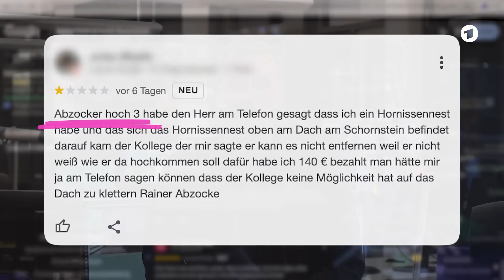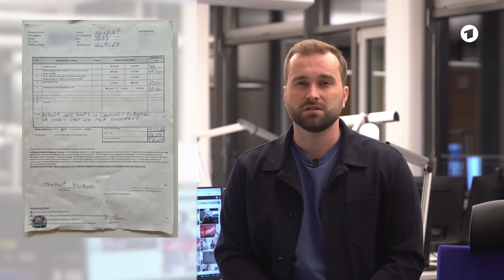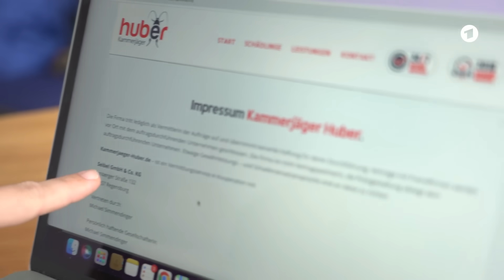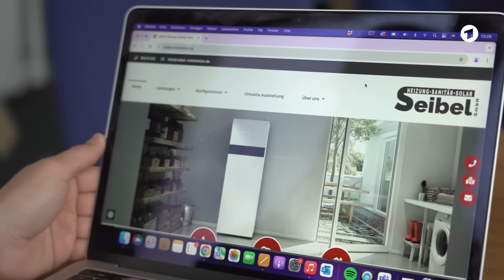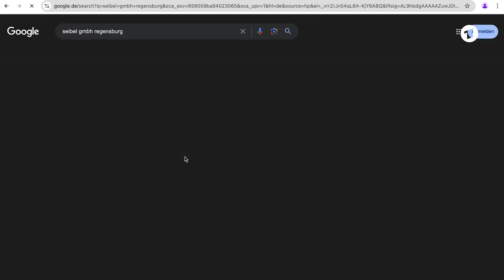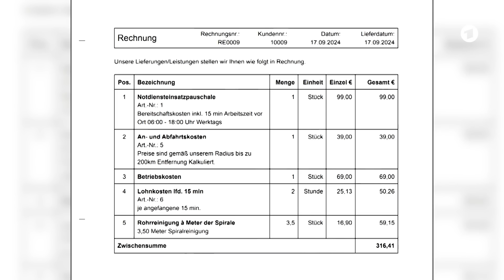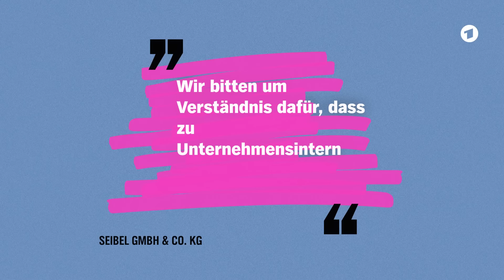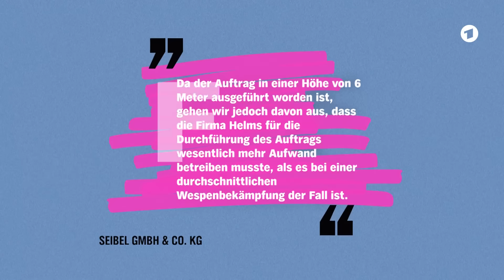Handwerker-Notdienst: So schützt du dich vor Abzocke! | FYI – unserer Recherche, Dein Vorteil NDR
Hohe Kosten und Zuschläge, die Rechnung direkt vor Ort in bar bezahlt: Über das Internet oder Vermittler gerät man immer wieder an dubiose Handwerker. Unsere Reporterin macht einen Handwerker-Test – und zeigt auf, welche Fehler man im Notfall vermeiden sollte.

Hinweis: Dieser Film ist im Rahmen der NDR-Reihe „FYI - unsere Recherche, dein Vorteil“ entstanden. Verbraucherinhalte aus allen Rundfunkanstalten der ARD werden ab jetzt hier im Kanal gebündelt😊.
Übrigens: Da Marktcheck zur ARD gehört, könnt ihr dieses Video kostenlos herunterladen und unterwegs offline schauen!

00:00 Handwerker-Notdienst: Um diese Probleme geht es
00:53 Probleme mit dem Wespennest
01:49 Unterschrift vor getaner Arbeit
02:16 Viel zu hohe Rechnung
03:01 Rückkehr der Wespen
03:29 Probleme mit der Vermittlerfirma
04:42 Besuch bei der Vermittlerfirma
05:28 Post vom Anwalt
06:11 Schlechte Bewertung bei guter Arbeit
08:19 Versteckte Kamera für Handwerker
09:33 Wann kommt der Handwerker?
10:07 Macht der Handwerker seine Arbeit gut?
10:51 Wir geben uns zu erkennen
11:50 Aufklärung im Wespenfall?
12:50 Woher kommt der hohe Preis?
13:15 Fazit

HANDWERKER-NOTDIENST ÜBERS INTERNET
Ein Wespennest am Haus, ein verstopftes Rohr, dass sich nicht reinigen lässt, ein Problem mit dem Haustür-Schloss? In solchen Fällen suchen viele übers Internet nach einem Handwerker-Notdienst – und geraten mitunter an dubiose Firmen. Vermeintlich professionelle Handwerker, die erst lange auf sich warten lassen, dann schlechte Arbeit machen, am Ende aber ordentlich abkassieren – oft in bar direkt vor Ort.

KAMMERJÄGER VERLANGEN 600 EURO
Ein Fallbeispiel: Sarah aus Bremen musste für die Beseitigung eines Wespennests durch Schädlingsbekämpfer knapp 600 Euro bezahlen. Obwohl die Arbeiter nur etwa 10 Minuten am Werk waren – und die Wespen nach wenigen Tagen wieder zurück waren. Laut Verbraucherzentrale sollte ein solcher Einsatz ohne größeren Aufwand eigentlich nur etwa 150 Euro kosten dürfen.

VERMITTLUNGSSERVICE SEIBEL GMBH
Die Recherche zeigt, dass die Schädlingsbekämpfer von einem Vermittlungsservice geschickt wurden: der Seibel GmbH. Die Firma schaltet deutschlandweit Webseiten. Diese heißen mal “Seibel365 für Hamburg”, mal "Kammerjäger-Huber”, “Elektriker-24.de” oder “Notdienst-zentrale24”. Im Impressum dieser Seiten ist jeweils zu sehen, dass dahinter die Firma Seibel GmbH aus Regensburg steht. Im Internet finden sich neben positiven Bewertungen auch etliche negative: „1851 Euro und musste es sofort bezahlen“, schreibt jemand. Oder: „Abzocker hoch 3“.

HOHE KOSTEN FÜR HANDWERKER-NOTDIENST
Wie kommt es zu den hohen Preisen? Die Firma Seibel selbst schreibt auf Nachfrage, dass im Falle der Wespennest-Beseitigung nicht ausreichend Informationen vorlägen, die aber möglicherweise mit einem erhöhten Aufwand zu erklären sei. Wie viel die ausführenden Handwerker jeweils an die Vermittlungsfirma Seibel abgeben müssen, will man nicht sagen: zu Unternehmensinterna werde keine Auskunft erteilt.

HANDWERKER NOTDIENST HAMBURG IM TEST
Um herauszufinden, was hinter der Kritik an den Handwerkereinsätzen steckt und wie es zu den mitunter sehr hohen, direkt vor Ort bezahlten Preisen kommt, hat unsere Reporterin in Hamburg einen Handwerkertest gemacht. Was dabei herauskam und worauf ihr achten solltet, wenn ihr Handwerker für Noteinsätze bestellt: Das seht ihr im Video.

Autorin: Susan Penack
Bildquelle: NDR, Colourbox, Adobe Stock / Eakrin

► Mehr Infos zur Sendung auf unserer Homepage:
► Kommentare sind willkommen – aber bitte unter Beachtung der Netiquette